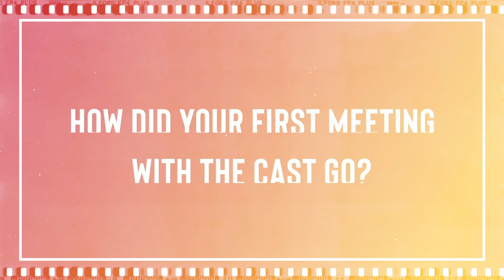Life On Set with Jarod Joseph from The100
Jarod Joseph talks about what it was like to shoot The 100!  Jarod Joseph  a beloved actor from The 100 fans portrays Nathan in the show and tell us all about shooting the series and a typical day on set!

Interview : Orianne.B, Ambre.K, Jeremy.S